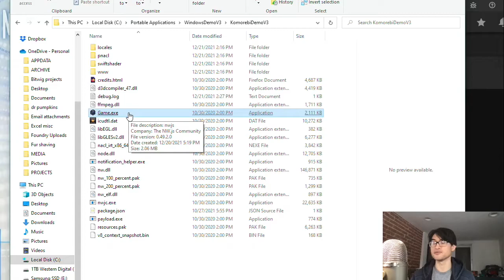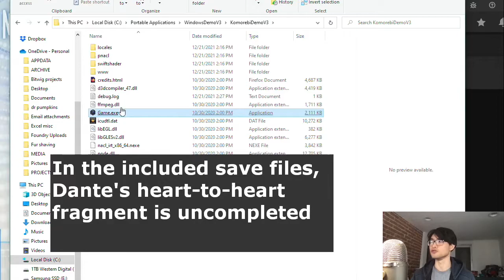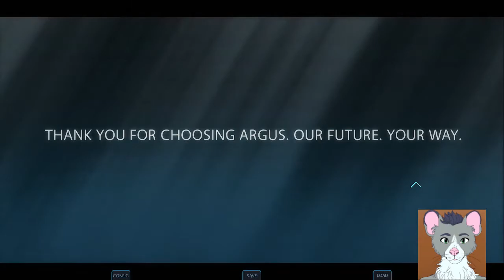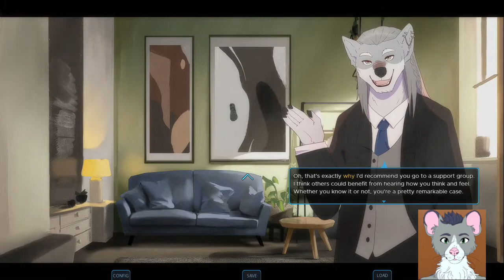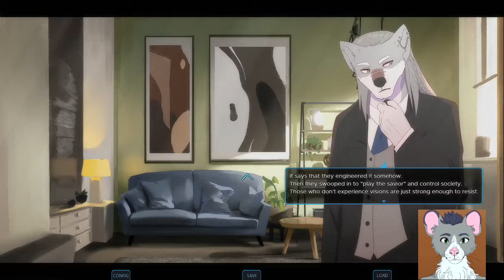Leonhard Plays Komorebi - Part 5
In which we enjoy our little private party, meet Isaac's mystery guest(!) and I talk a lot